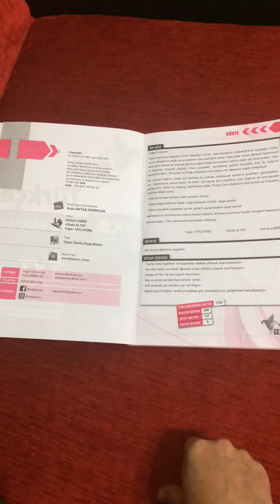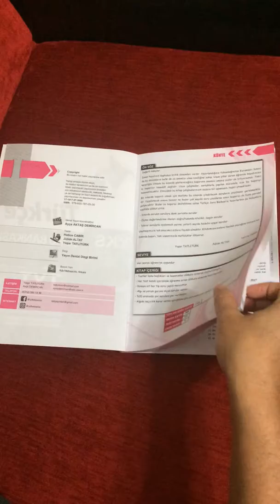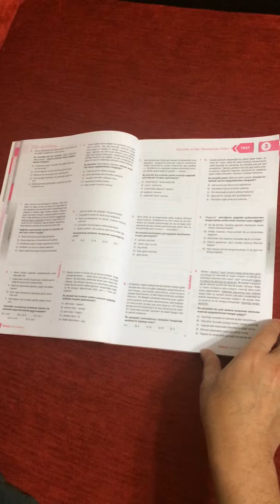TEK TYT TÜRKÇE SORU BANKASI TANITIMI